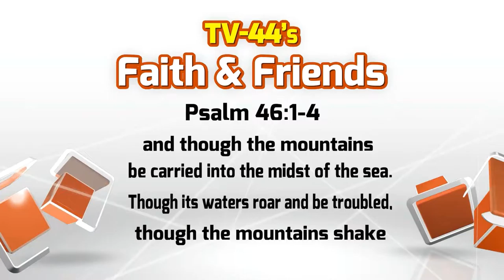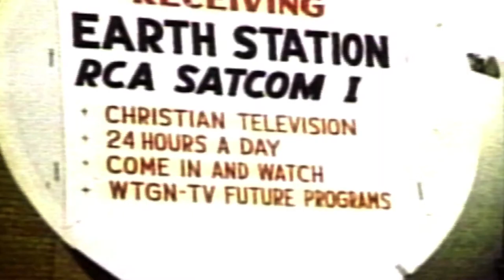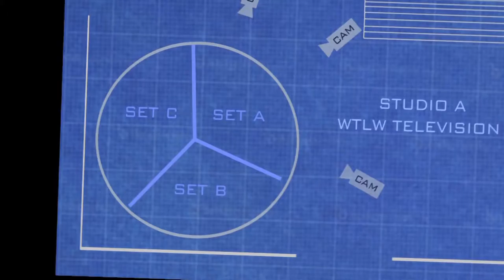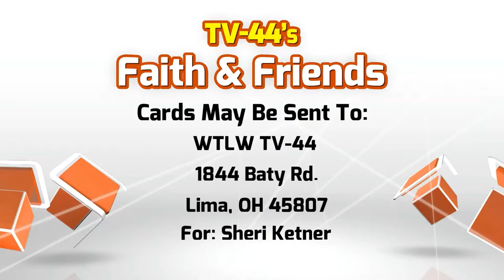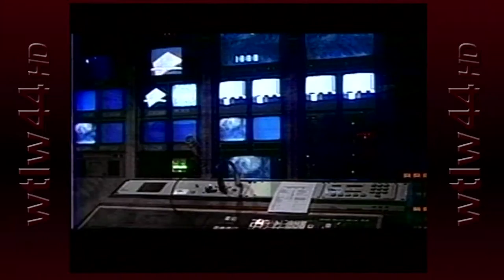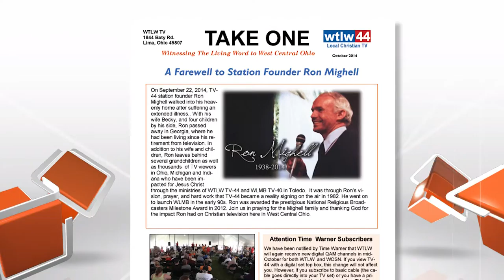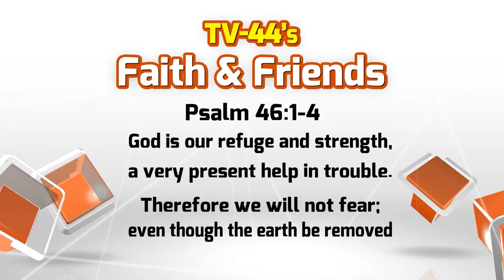Faith and Friends September 28, 2014